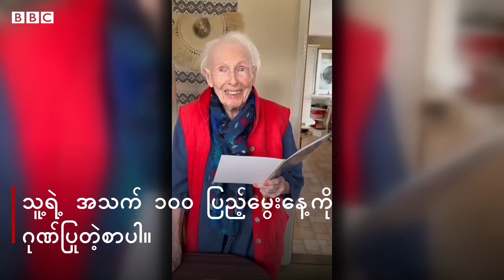ဘုရင်မကြီးကွယ်လွန်ပြီးနောက်တစ်နေ့မှာ ဘုရင်မကြီးဆီက မွေးနေ့ကတ်ရခဲ့သူ - BBC News မြန်မာ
ဂွင်ဒိုလင်ဟိုးဟာ သူ့အသက် ၁၀၀ပြည့်မွေးနေ့အတွက် ဘုရင်မကြီးက ရာပြည့်မွေးနေ့ရှင်တွေဆီကို ပေးပို့တတ်တဲ့ ကတ်ပြားရဖို့ မျှော်လင့်ထားခဲ့ပါတယ်။ ဒါပေမဲ့ သူ့မွေးနေ့မတိုင်ခင် သုံးရက်အလိုမှာ ဘုရင်မကြီး ကံကုန်သွားတော့ အဲဒီကတ်ပြားမရတော့ဘူးလို့ စိတ်လျှော့လိုက်တဲ့အချိန်မှာပဲ မွေးနေ့မတိုင်ခင်တစ်ရက်၊ ဘုရင်မကြီးကွယ်လွန်ပြီးတဲ့ နောက်တစ်နေ့မှာ ဘုရင်မကြီး လက်မှတ်နဲ့ မွေးနေ့ဆုတောင်းစာ သူ့ဆီ ဆိုက်ဆိုက်မြိုက်မြိုက် ရောက်လာခဲ့ပါတယ်။